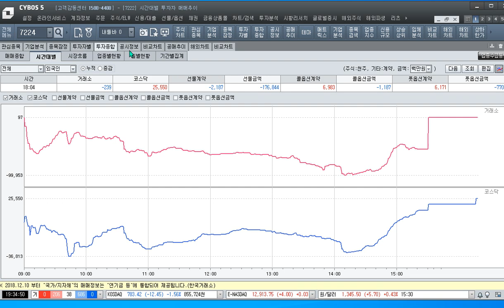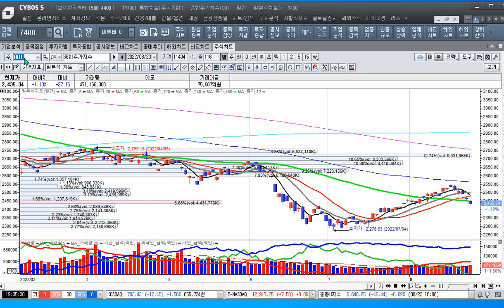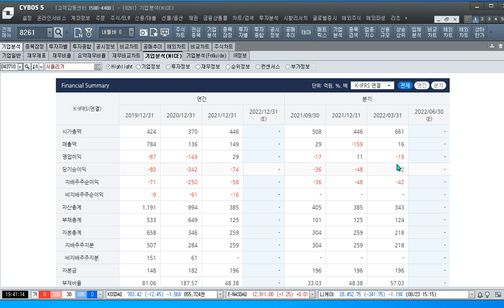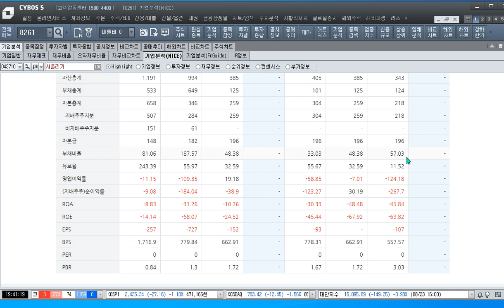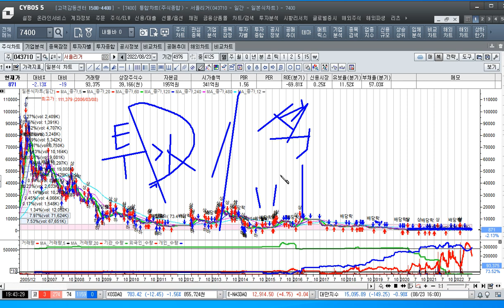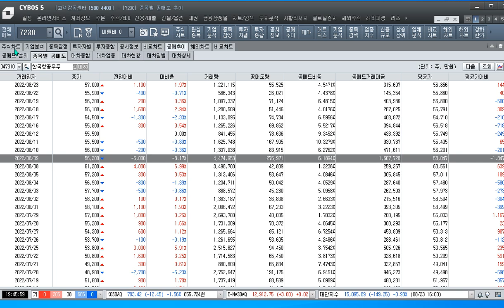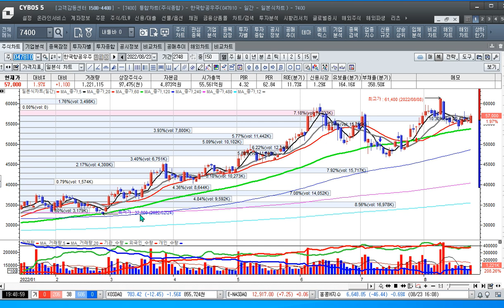[주식투자]주도주 현대미포조선은 신고가 행진을 가다[2022.8.23]